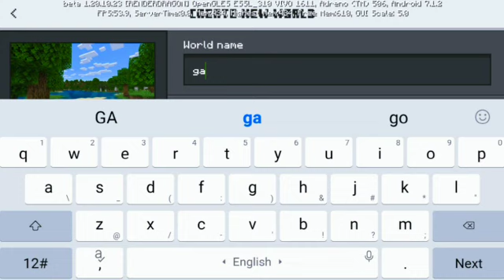I play Minecraft pocket and make a small🤏 house🏕